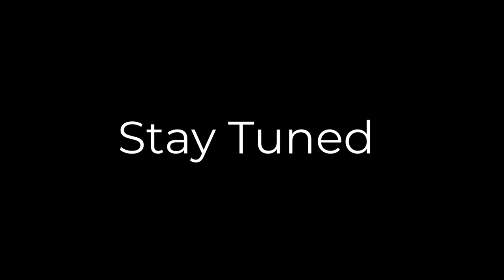ADVENTURE FISHING PART II | MJ FISHING | CHEMBALLI FISHING TRIP | chemballi fishing kerala | fish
chemballi fishing kerala | ADVENTURE FISHING PART II | MJ FISHING  | hamour fishing Kerala |

ADVENTURE FISHING PART -  I

deep sea fishing
sea fishing

gt hunders
vatta fishing
vatta fishing kerala
gt fishing
gt fishing popper
fishing gt
sea gull
kadal kakka
fishing
kerala fishing
fishing kerala

sivappu koduva fishing
mangrove jack fishing
chemballi fishing kerala
big chemballi fishing kerala
സ്വർഗം പോലൊരിടവും അവിടെ നിറയെ മീനും| Chemballi| Paalan|Cheron|Snakehead Fishing| Shahi Vlogz
ചറ പറ മീൻ അടിച്ചു PSYCHO ANGLER  kerala fishing grouper fishing  Malayalam video
Grouper, any of numerous species of large-mouthed heavy-bodied fishes of the family Serranidae order Perciformes, many belonging to the genera Epinephelus and Mycteroperca.Groupers are protogynous hermaphrodites; that is, they first function as females and later transform into males.

Query Solved :

Heavy Redsnapper Fishing
Snakehead fishing kerala
Cheron fishing
vaga fishing kerala
Thooli fishing
GT Fishing
Paalan fishing
fish recipe
Fishing and cooking
lake fishing kerala
kayal fishing
vatta fishing
Giant Trevally fishing
GT fishing ernakulam Shahi Vlogz
Giant Trevally Hunt Shahi vlogz
MJ Fishing
Mangrove jack fishing
heavy mangrove jack fishing
live fishing
fishing live strike
monster kalanji fishing
Shahi Vlogz
Shimano fishing
Twinpower fishing
barramundi fishing kerala
kalanji fishing kerala
shahi vlogz fishing videos
magrove jack fishing kerala
baramundi fishing
adventure fishing malayalam
Chemballi Catching malayalam
kalanji fishing malayalam
kalanchi fishing
sivappu koduva meen
kannikkan fishing
narimeen
kolavan fishing
red snapper fishing
കാളാഞ്ചി
kalanji kannikkan kolon fishing tips